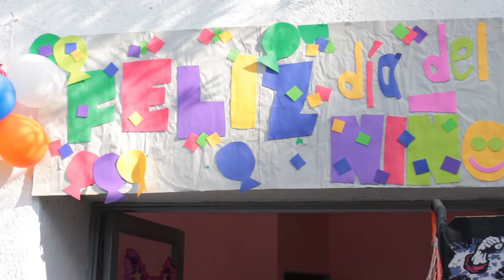Día de la niña y el niño en la Terre 2017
El sábado 26 de agosto de 2017 en la Cooperativa La Terre, se realizo el festejo del Día del niño y la niña, este festejo fuer organizado por la Asociación de Cooperativas y Empresas Recuperadas de Mendoza (ACERM)
El mismo viene realizándose desde hace tres años y contó con la presencia y participación del Banco Crediccop, del Instituto Movilizador de Fondos Cooperativos, junto a ACERM.
Para acompañar y jugar con las y los niños se hicieron presentes chicos y chicas del Kinder Club del Centro Cultural Israelita.
Más de 200 personas se acercaron y participaron, jugando, charlando y tomando chocolate.0.